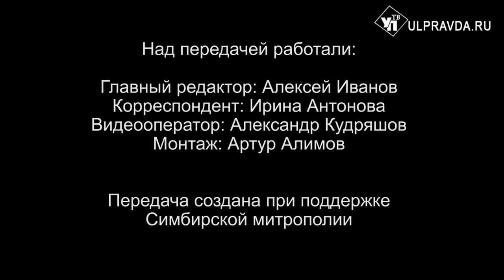Вопросы о религии. Чем отличаются иконы с изображением Николая Чудотворца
19 декабря – день памяти святителя Николая Чудотворца. Это без преувеличения один из самых известных и почитаемых святых, которого знают во всем мире. Почему так любят святителя Николая? Чем отличаются иконы с изображением Николая Чудотворца? О чем просят люди святителя Николая? На эти и другие вопросы ответит митрополит Симбирский и Новоспасский Лонгин в рубрике «Беседы с архипастырем».